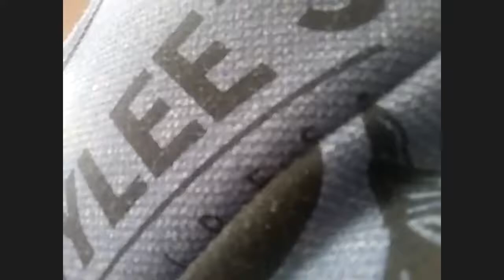Social/ Educational Development Dialogue "Charcha #1" - Sharad Chand Behar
From May 2020, IIMPACT launched "Charcha", a series of dialogues taking place every fortnight and inviting an educational/ social development thinker and practitioner to interact with the IIMPACT and Partner NGO team. The duration of each "Charcha" would be under 2 hours.

The 1st Charcha was around “The aims of education, the role of Primary Education in realizing those and the learnings for IIMPACT” led by Sharad Chand Behar, Former Chief Secretary - MP; Founder Director - Eklavya.

Mr. Behar is a retired Chief Secretary from the Government of Madhya Pradesh. He is a well known educational activist and has been behind several educational initiatives and organizations across the country. He has worked in, and written, on the education of deprived and marginalized. He has published around 100 papers on Education, Public Administration, and issues of social concern. He is the Founder Director of Eklavya, a voluntary organization for educational research and innovative actions, as well as the Founder Chairman of Nachiketu, an institution for education and social service.